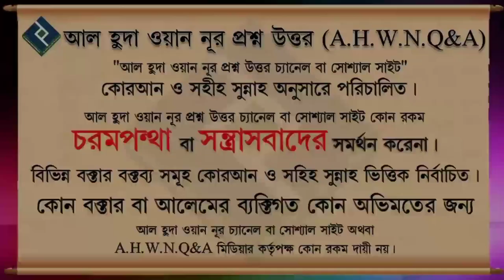আপনি কি ক্বোরআন পড়তে পারেন? তাহলে এই ভিডিও টি আপনার জন্য।┇ওস্তাদ সিরাজুল ইসলাম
Present by.
Al Huda Wan Noor Foundation
***যাযাকাল্লাহু খায়ের***